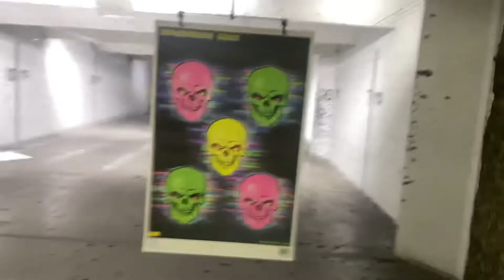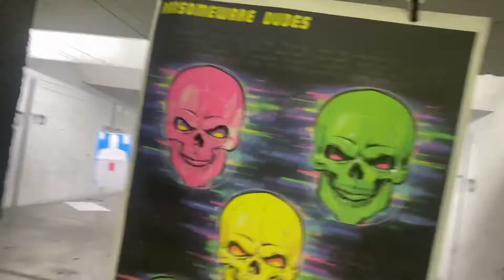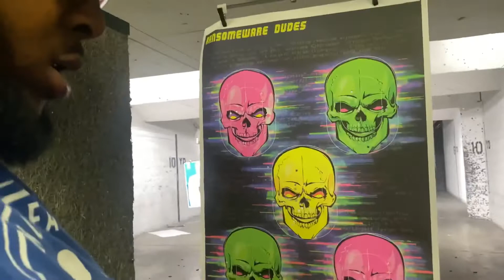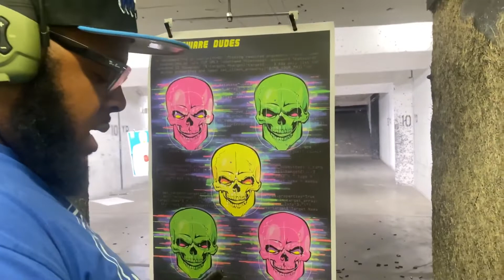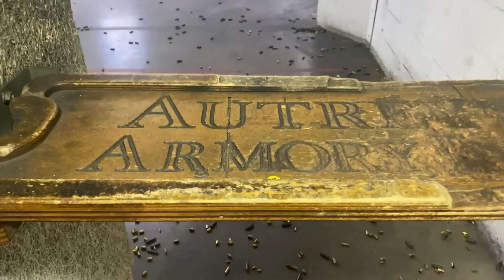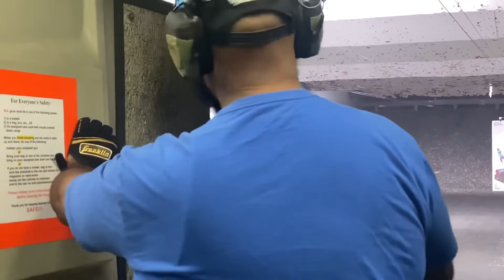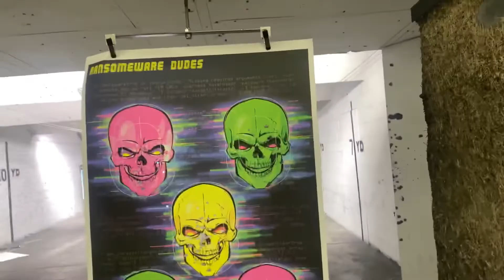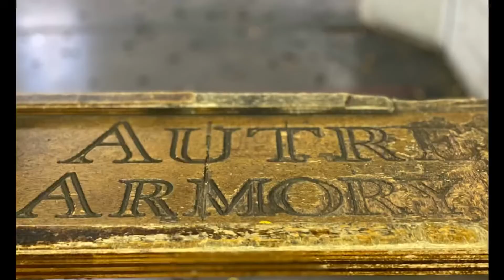Life at the GuN Range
first take today behind the scenes shooting P322 review Springfield saint victor 556 range guns